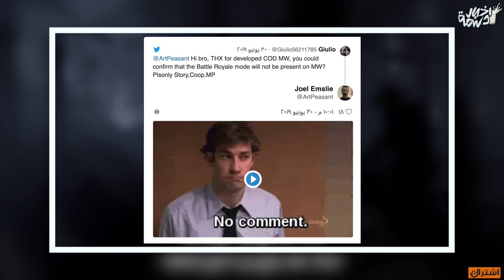اخبار دسمة🥛 تسريبات بالجملة Gta6 ، بولي 2 ، فورت نايت !؟ اخيرا لعبة حتتفوق على سلسلة Gta 🔥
اخبار اسبوعية تهتم بعالم الالعاب واخر المستجدات

اعتذر على مشكلة الصوت والسبب المايك ماكان شابك صح وان شاءالله ماتتكرر

تابعنا على تويتر : VGA4A@
تابعنا على إنستجرام : VGA4A
تابعنا على سناب شات : VGA4A

للدعم المادي:
رابط الدعم المادي لتحسين القناة والموقع: